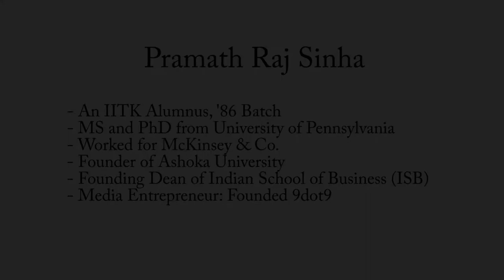Why Journalism? - A message from Pramath Raj Sinha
Pramath Raj Sinha is an IIT Kanpur alumunus from 1986 batch. He did his MS and PhD in Robotics from University of Pennsylvania. He has worked for leading consulting firm McKinsey & Co. He also led the ABP media group. In his entrepreneurial venture in media, he founded 9dot9. He was also the founder Dean of Indian School of Business(ISB). He also founded the Ashoka University.

Here is a message from Mr.Pramath on importance of Journalism. Want to be involved? Come and join Vox Populi, the Journalism Society of IIT Kanpur.